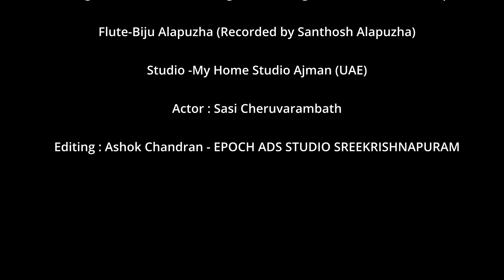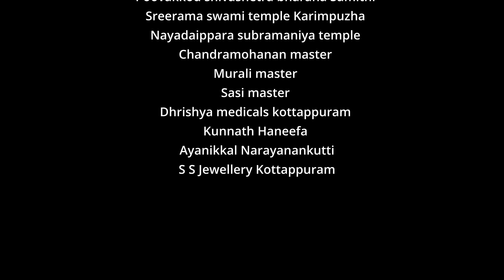POOVAKKOTTAPPAN # പൂവക്കോട്ടപ്പൻ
CHERUVARAMBATHU CREATIONS
Lyrics & Camera, Direction  Babu Pannakkad

Music,Singer,Orchestration,Mixing & Mastering : Sreehari Sreekrishnapuram

Flute-Biju Alapuzha (Recorded by Santhosh Alapuzha)

Studio -My Home Studio Ajman (UAE)

Actor : Sasi Cheruvarambath

Editing : Ashok Chandran - EPOCH ADS STUDIO SREEKRISHNAPURAM

K T Chandran
Sameera ward member
Poovakkod shivashetra bharana Samithi
Sreerama swami temple Karimpuzha
Nayadaippara subramaniya temple
Chandramohanan master
Murali master
Sasi master
Dhrishya medicals kottappuram
Kunnath Haneefa
Ayanikkal Narayanankutti
S S Jewellery Kottappuram
Thamburu  Jewellery   Sreekrishnapuram